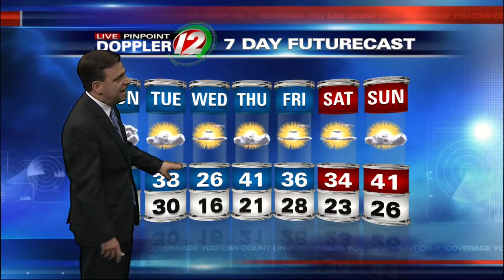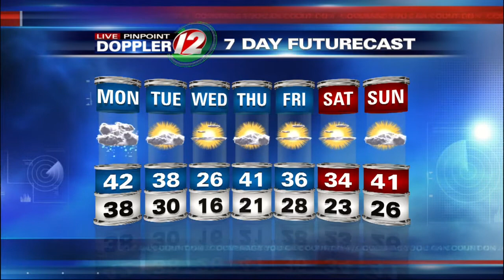Steve Harvey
Swebwx